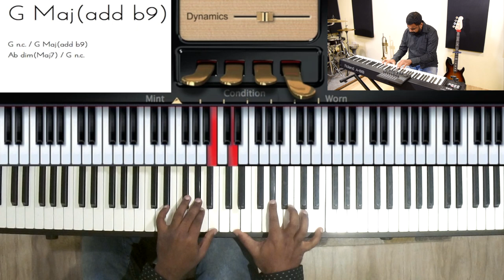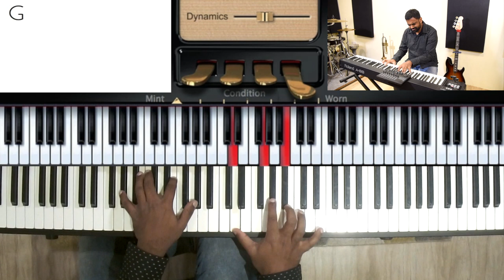Riff #1160 - Nathaniel School of Music